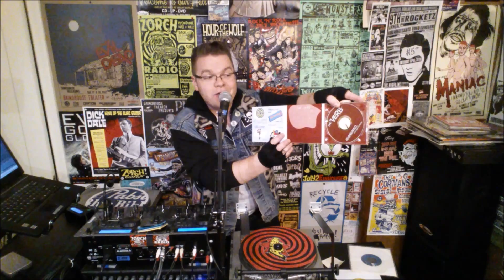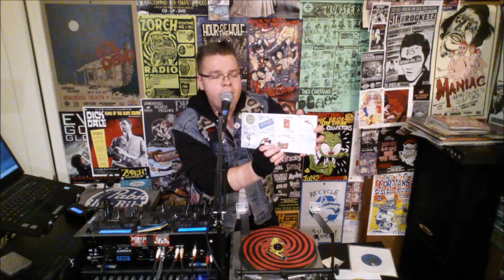66 2nd Review: The 'Verb - "Reverberated... For Your Pleasure"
Quick review of "Reverberated... For Your Pleasure" by The 'Verb, released independently in 2007.

Send us an album for potential review:

Zorch Radio
4701 SW Admiral Way
Seattle, WA 98116
USA

66 2nd Review Logo in this video designed by Steven Millage.